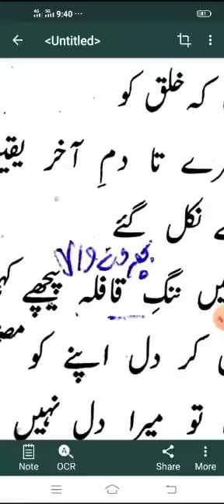ghazal (ghulam Hamdani Mashafi) by ume salma